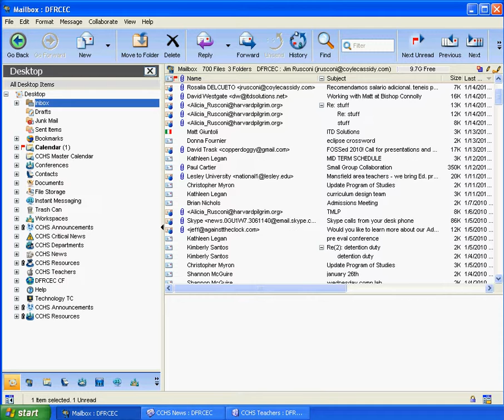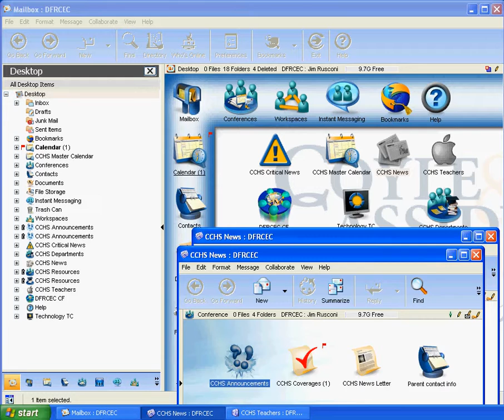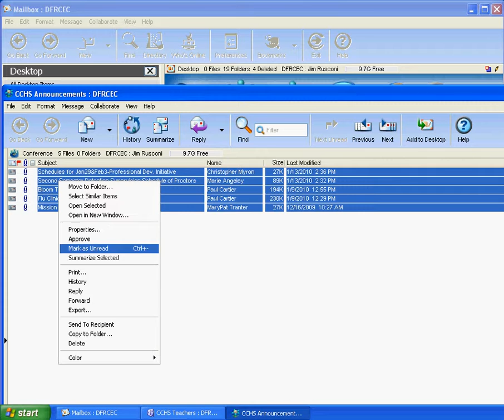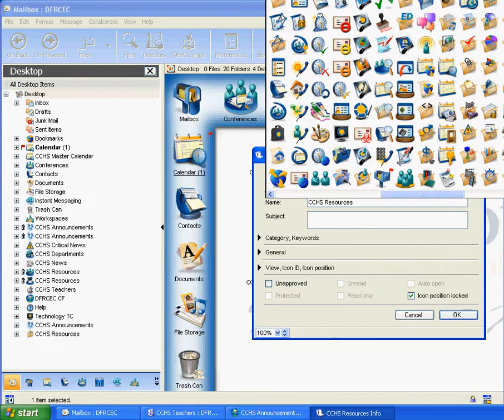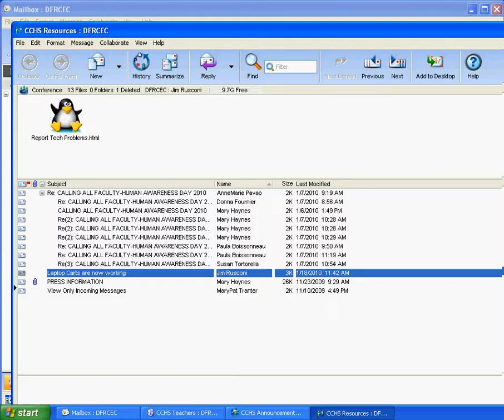desktop items.avi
How to arrange your First Class desktop to simplify your life.